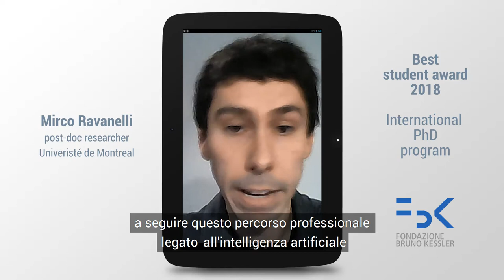Intervista a Mirco Ravanelli, FBK BEST STUDENT AWARD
Ed ecco il VINCITORE del BEST STUDENT AWARD: è Mirco Ravanelli, post-doc researcher all'Université de Montréal, titolo della sua tesi (2017): “Deep Learning for Distant Speech Recognition”.

Si conclude così l'FBK PHD DAY 2018, ancora una volta un giorno di condivisione preziosa per gli studenti che fanno parte della comunità della ricerca in FBK ricco di spunti utili.